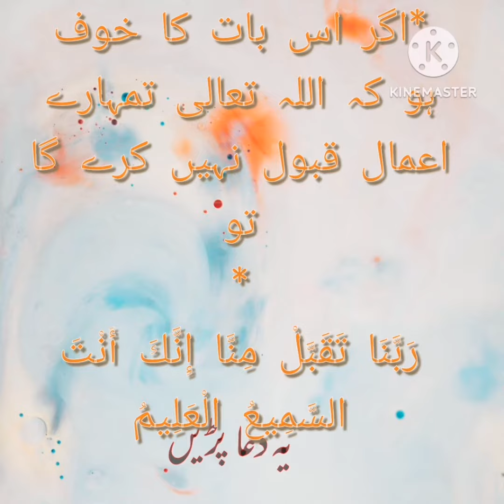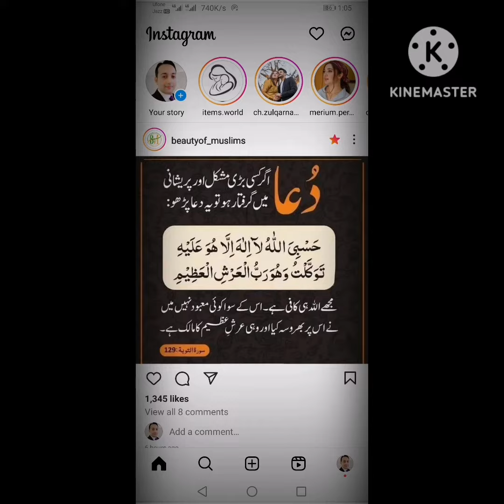Har Museebat or Preshani sy nijaat k liye Wazaif | Asme e Azam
Bivi or Olad ko.Naik Krny Ka wazifa
shahadat ki moat ki dua
jahanum k azab sy bachny.ki.dua
har gham preshani dur karny ki dua
apna ghr lenay ki dua